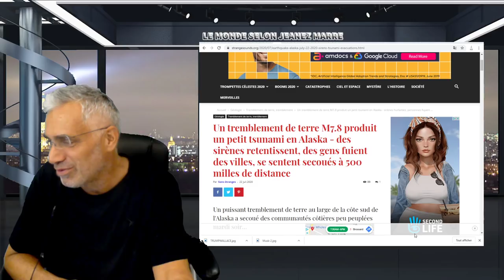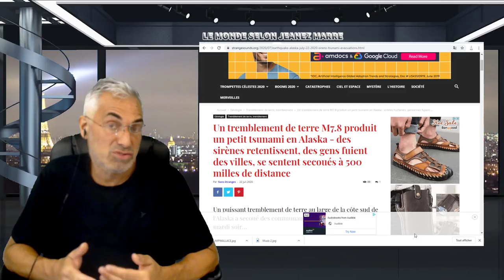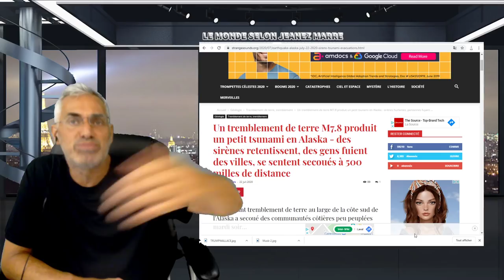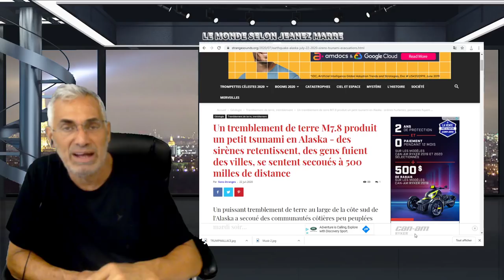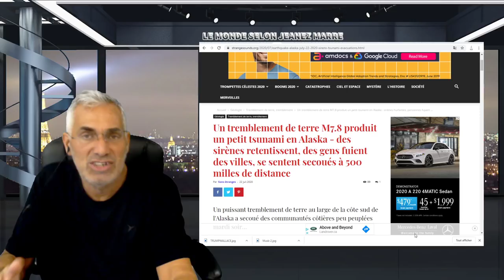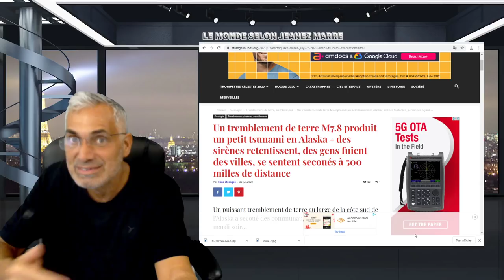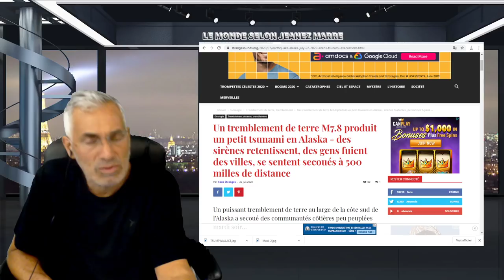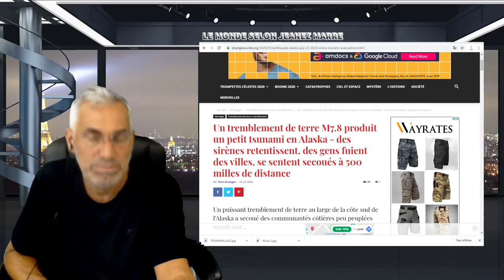POUR COMPRENDRE NOTRE PASSAGE SUR TERRE; COMPRENDRE POURQUOI TOUT CELA SE PASSE.